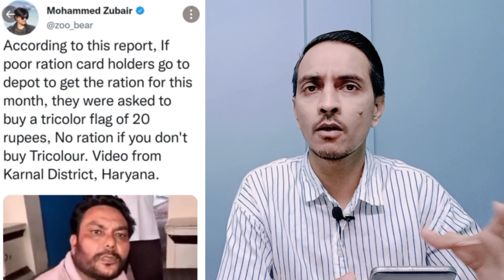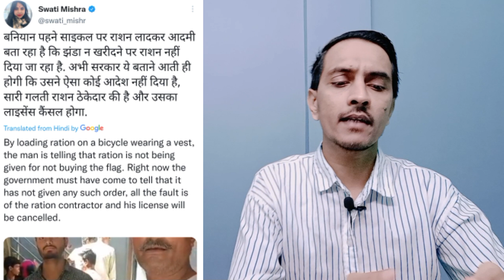BJP har ghar tiranga abhiyan | uttar pradesh free ration paid on flag | BJP cm yogi